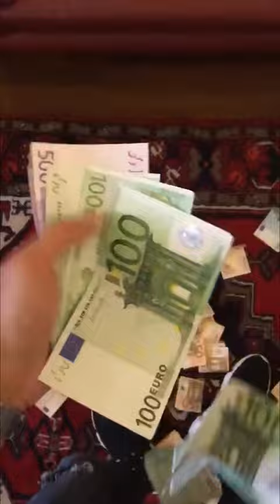DARK POLO GANG SOLDI A PALATE DPG 777- INSTAGRAM STORIES